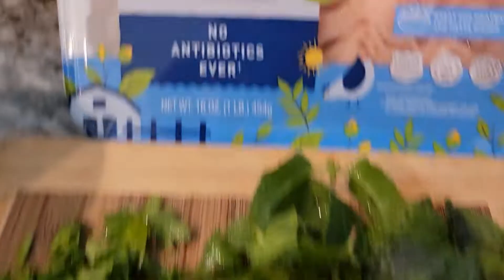EP.204 ฝรั่งติดใจลาบไก่ ,CHICKEN LAD thaifoodbythimjenkins myyoutuberecipe Thaifoodrecipe#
Hi, guys today I am sharing with you my recipes called CHICKEN LAD. thaifoodbythimjenkins thaifood thaicuisine mydailylife Sunday story Animals planets Rosarysunday Myyoutuberecipe#